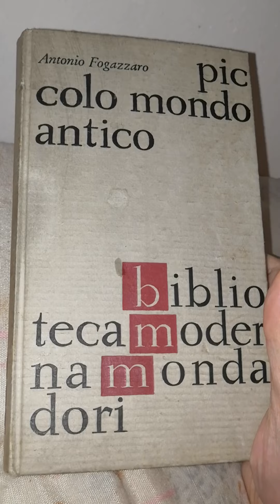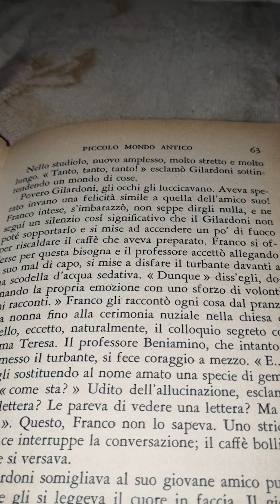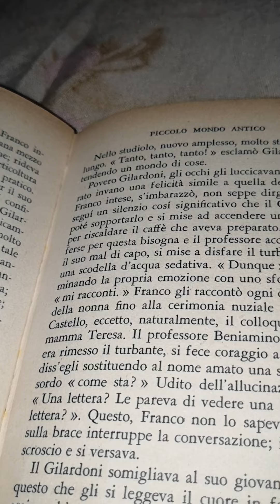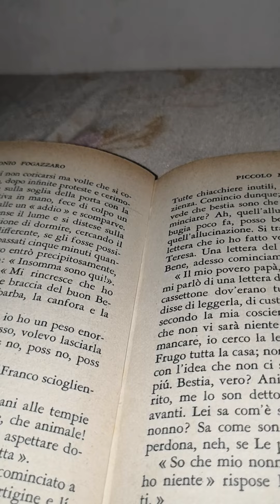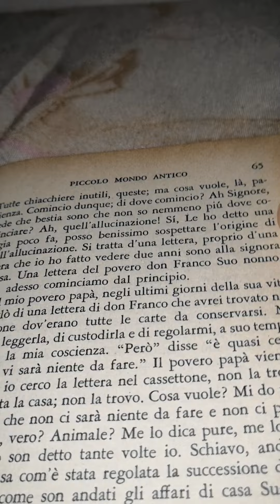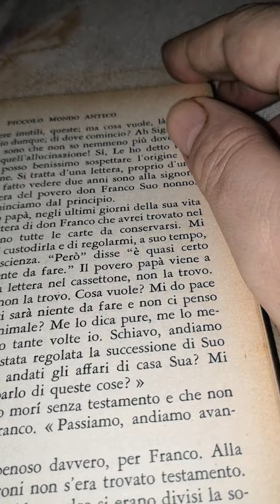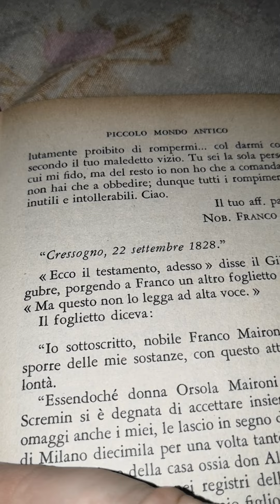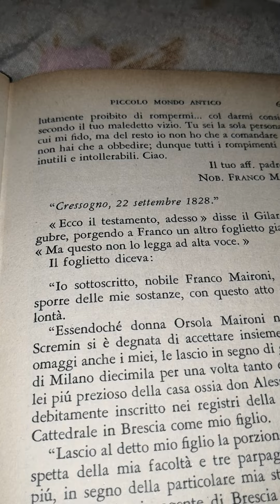Antonio Fogazzaro. Piccolo mondo antico. 21 parte